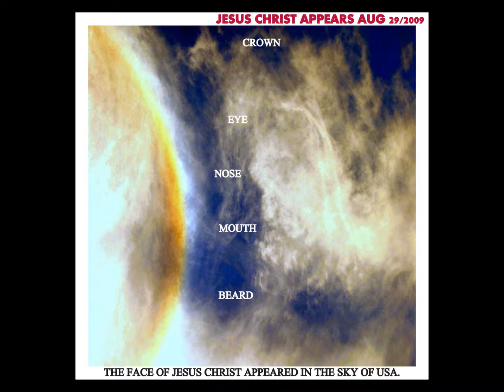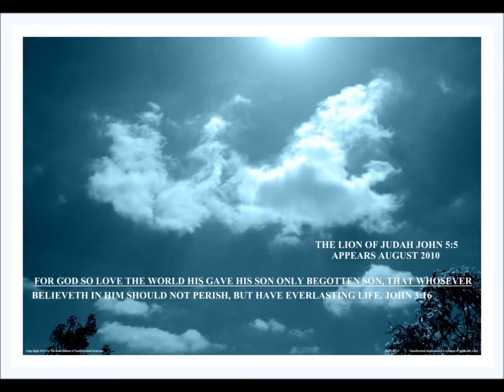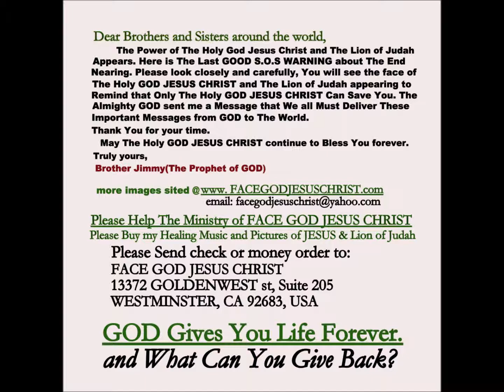MUST SEE FACE of JESUS JUST APPEAR E.R. SOS LAST WARNING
TRUE STORY TO ALL NATIONS.